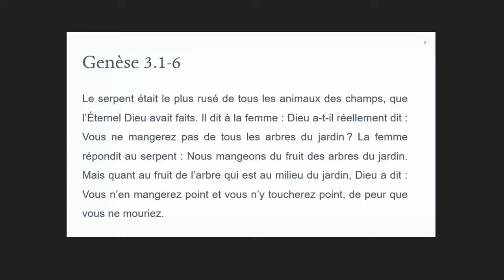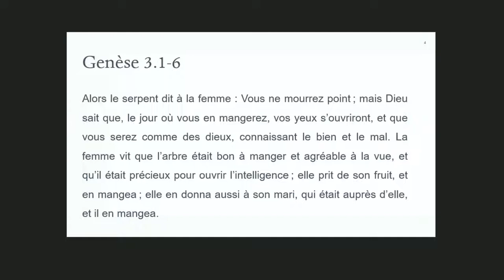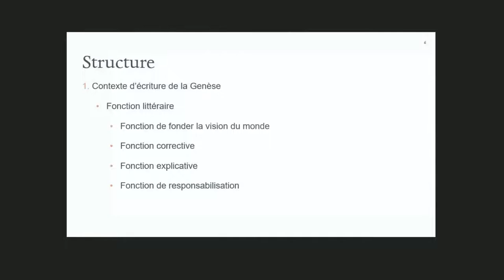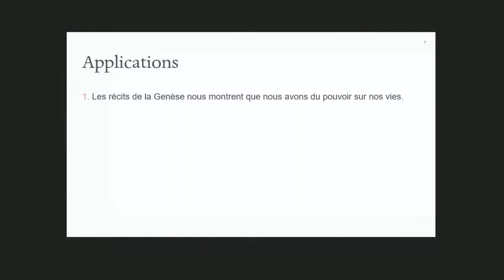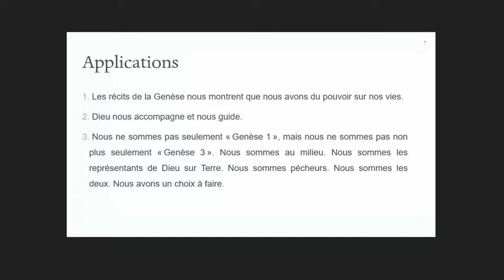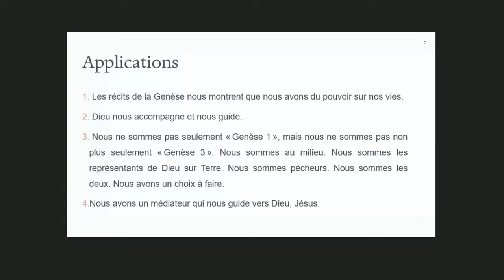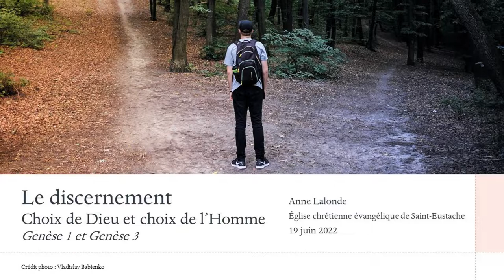Le discernement, partie 1 | Genèse 1 et Genèse 3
Le choix de Dieu et le premier choix de l'humanité
Série : Le discernement
Réflexion biblique par Anne Lalonde
Genèse 1.26-26 et Genèse 3.1-6;22-24

Vous pouvez nous suivre sur Facebook et Instagram.

Photo : Vladislav Babienko